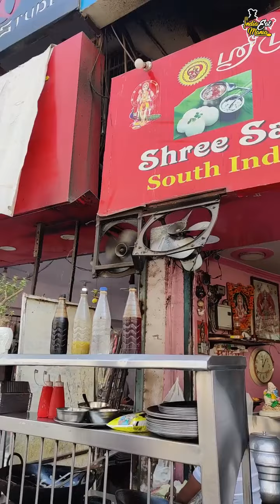Rava Veg Paneer Butter Masala Dosa Rs. 150/-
Rava Veg Paneer Butter Masala Dosa Rs. 150/- At Shree Sagar Dosa corner, Laxmai Nagar Delhi